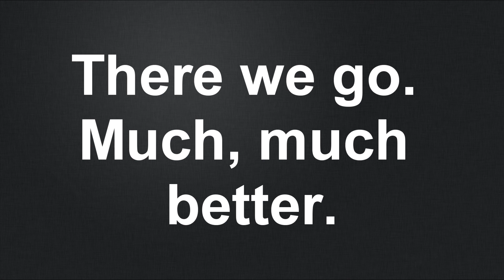TRAILOR 2.0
My old one was out of date. ;~;